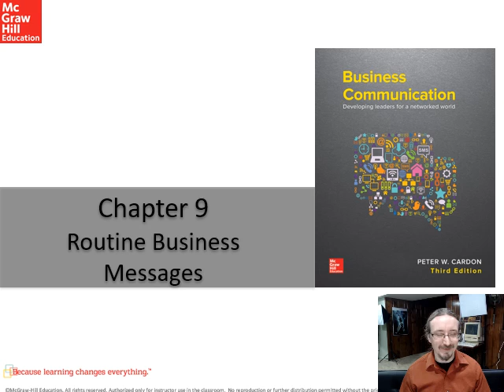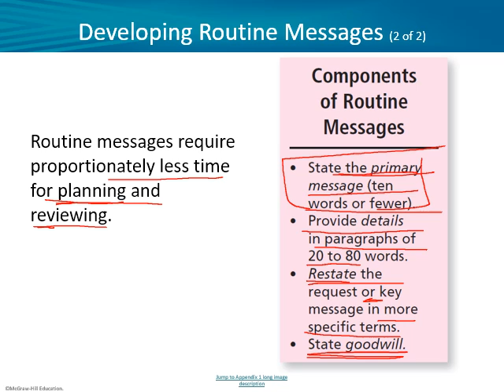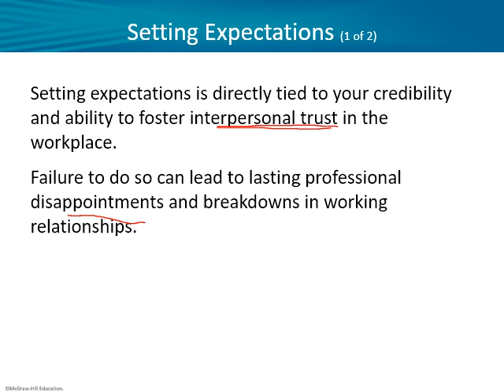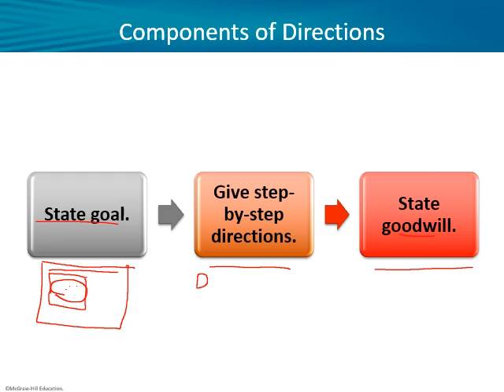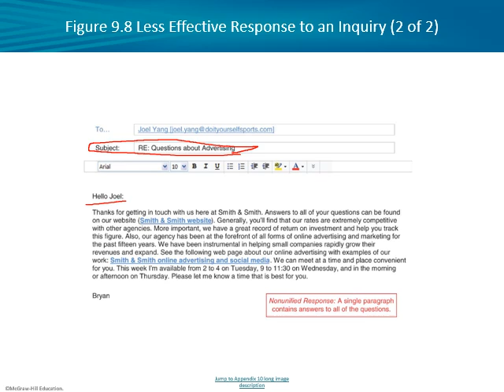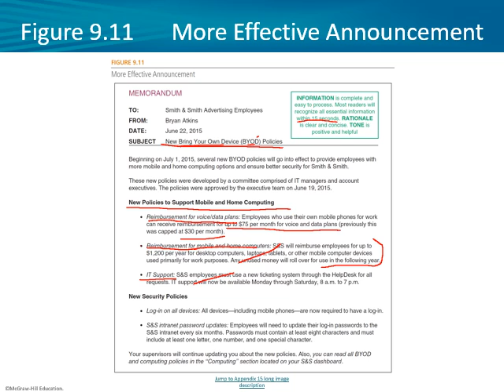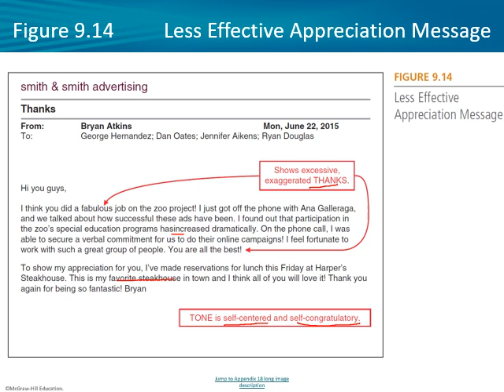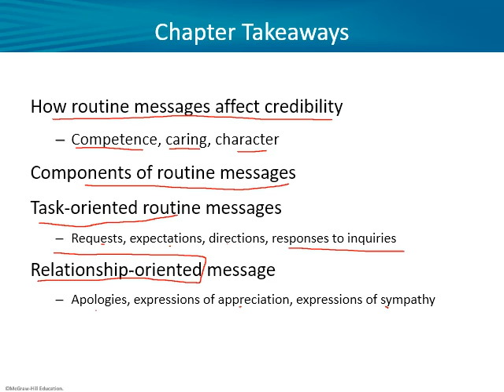Cardon 3e Ch09 Instructor PPT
Routine business communication